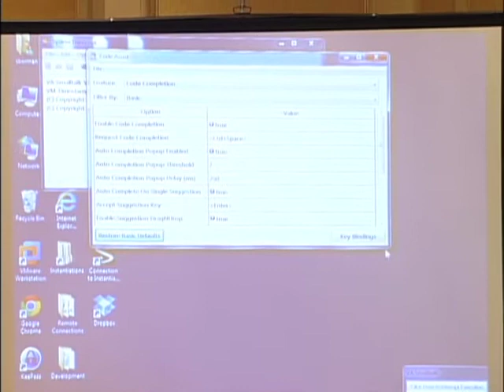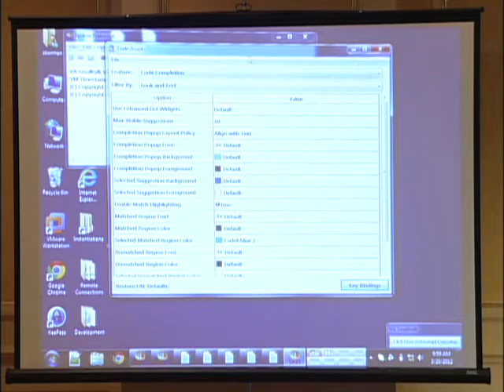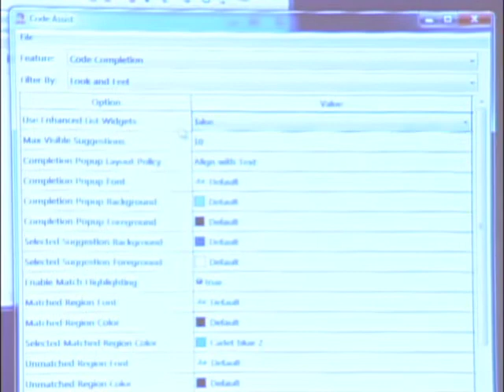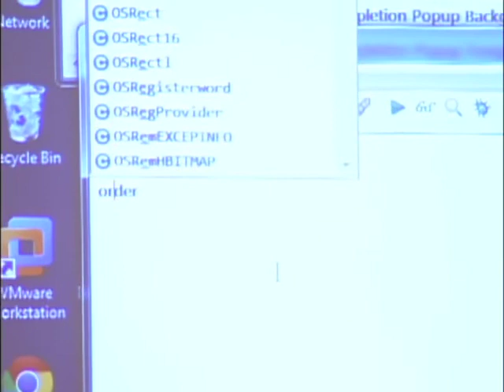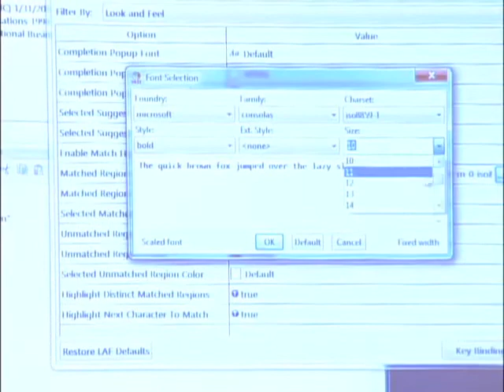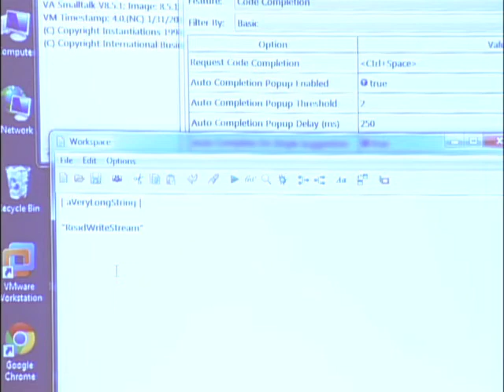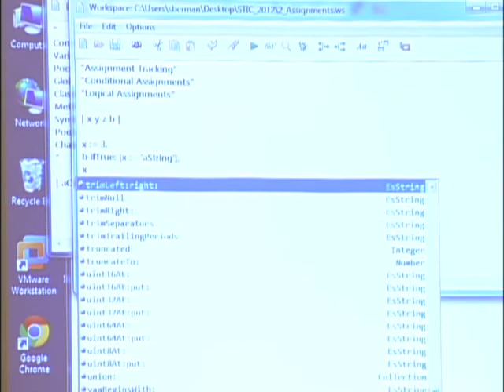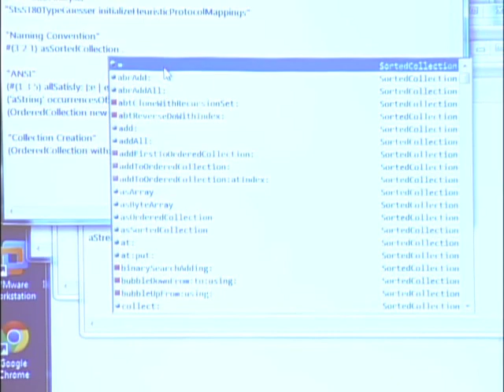VA Smalltalk -- Code Completion by Seth Berman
Code Completion allows for developers to type less by predicting how to complete what is being typed and offering these predictions to the developer to select from.

Code Completion was first introduced in VA Smalltalk 8.5, but development didn't stop there. Many additional features have since been added and it has continued to improve in usability and configurability. This presentation will show Code Completion in action by providing a thorough demonstration of its capabilities in the browsers, debuggers and workspaces. Furthermore, an overview of its extensive set of configuration options will be given to show how one can create a completely customized experience.